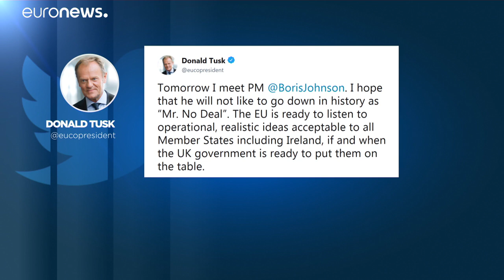Brexit: Johnson accelera e Trump promette un "grande accordo"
Brexit: Johnson accelera e Trump promette un "grande accordo". Per il Presidente Usa, l'uscita di Londra dall'Unione europea sarà come liberarsi dei "ceppi intorno alle caviglie". …